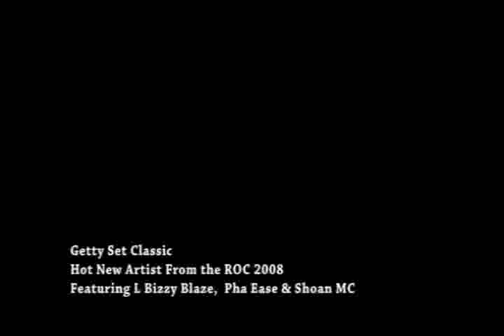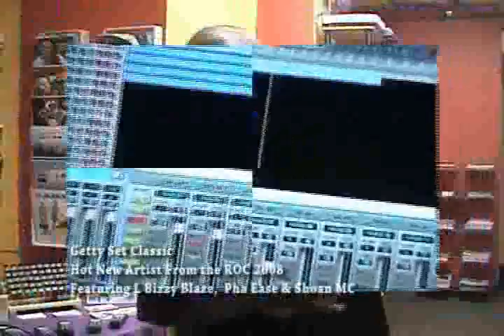Bizzy TV in Da Roc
Community Clap Music Video